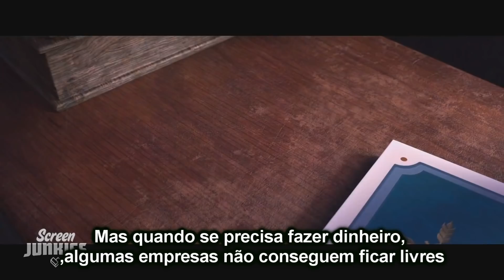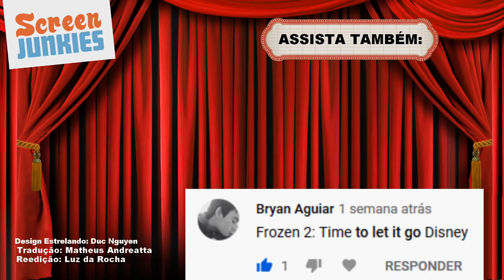Trailer Honesto - Frozen 2 - Legendado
Este Trailer Honesto é uma produção Screen Junkies